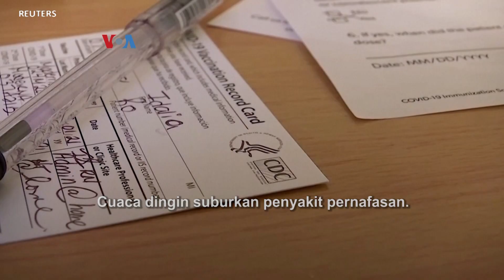Banyak Warga AS Sama Sekali Belum Booster, Berapa Banyak akan Booster Kedua?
Pemda di penjuru AS bersiaga menghadapi perebakan subvarian omicron BA.2 yang diketahui lebih menular, meski sejauh ini tak menyebabkan Covid lebih parah dari subvarian awal BA.1. Sejumlah pemda, termasuk New York kini membuka kesempatan booster kedua gratis bagi warga yang memenuhi syarat.